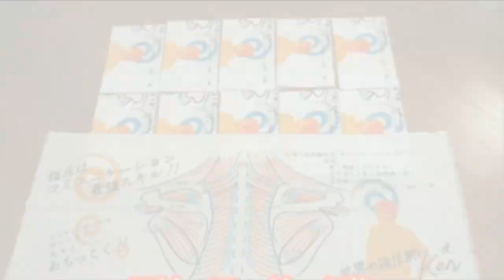【普段は凝りを感じないけど凝っているお兄さん】Free Massage PROJECT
2018年も渋谷ハチ公前で肩もみを始めました！
ざっくりですがだいたい土曜か日曜のお昼くらいにやっています。

夏はサマータイムで15時から20時くらいまでいるときもあります。

出張整体やご予約など